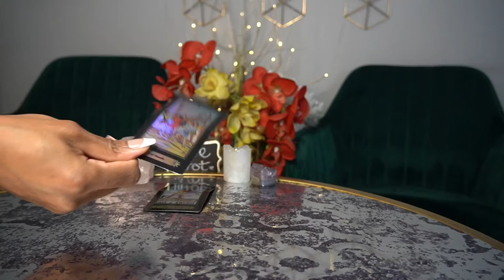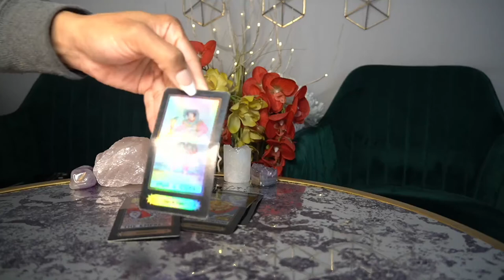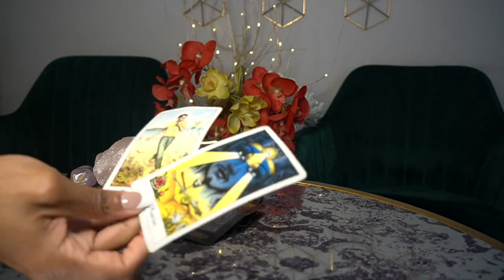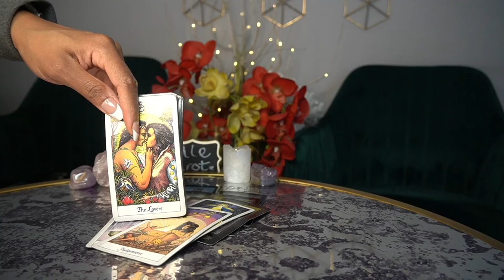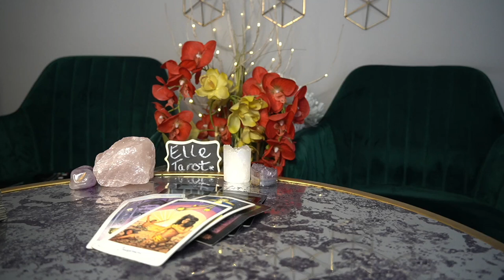GEMINI FEB '22 SOMEONE KEEPS UP A LOT OF SH!T